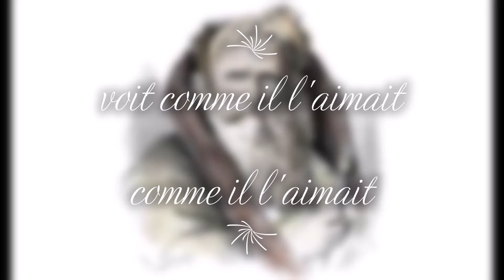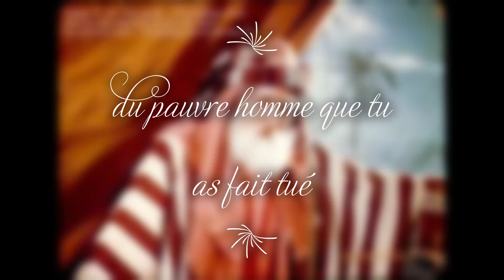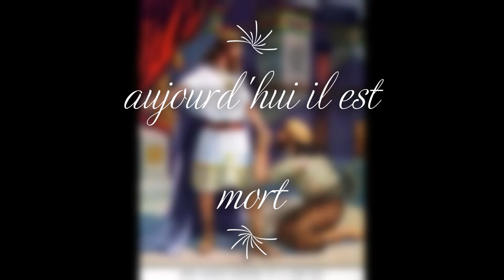david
cantique sur un épisode de la vie du roi David